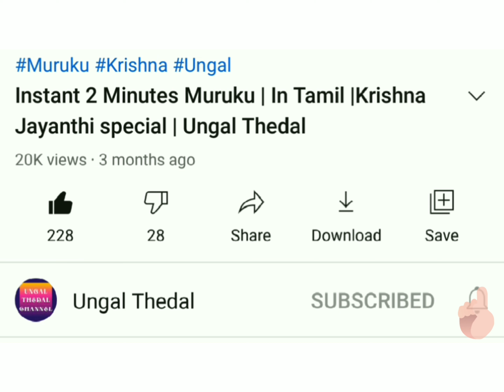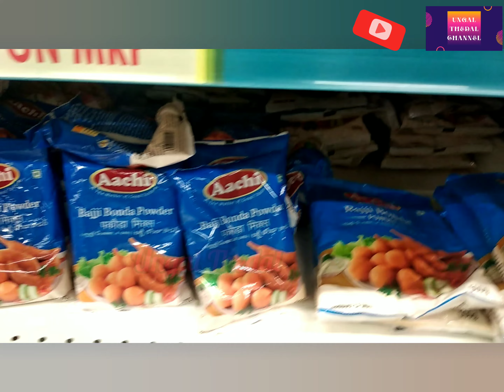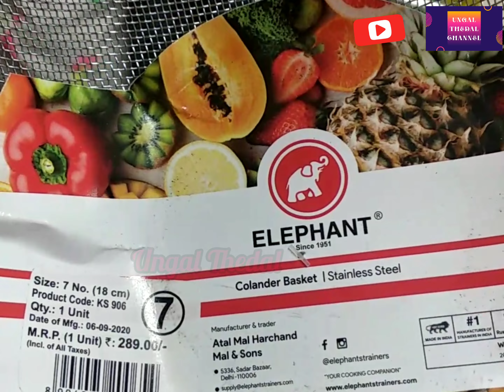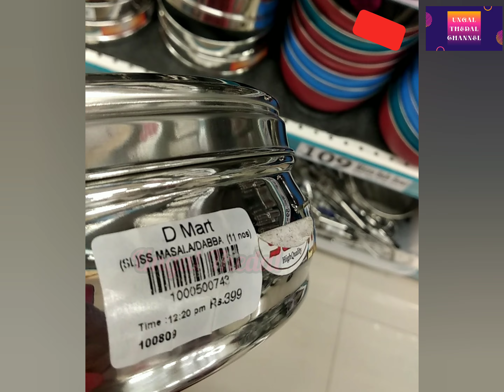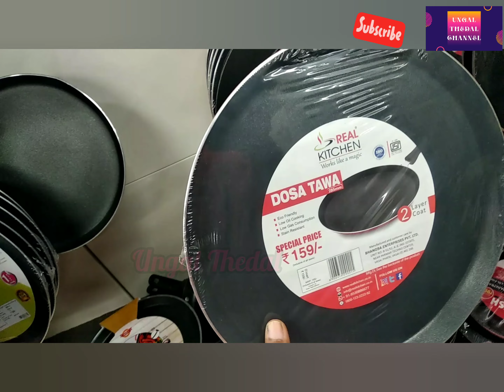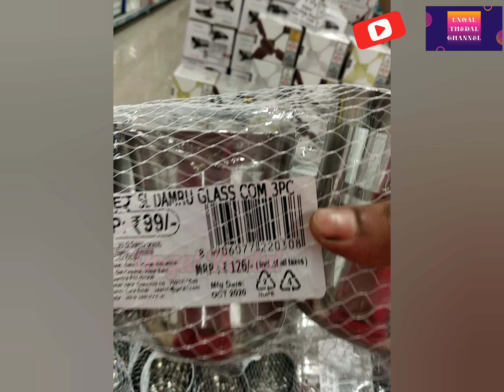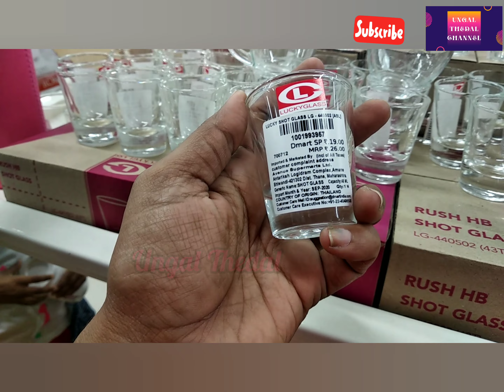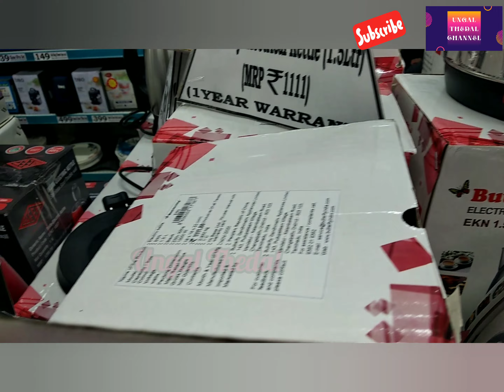DMART Shopping haul | Latest collections | DMART shopping Tour | Ungal thedal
Hi friends
This is DMART shopping haul video
This video covers maximum products of DMART with price and also very interesting to watch.
So plz watch and have some idea of DMART shopping.

dmart shopping haul
dmart trichy
dmart kitchen items
dmart kitchen products trichy
dmart kitchen shopping
dmart latest offers
dmart haul
dmart shopping haul trichy
ungal thedal
kitchen shopping haul
kitchen shopping

Musician: ASHUTOSH